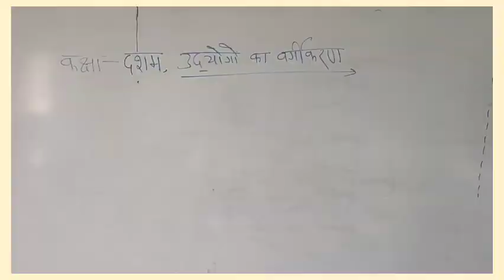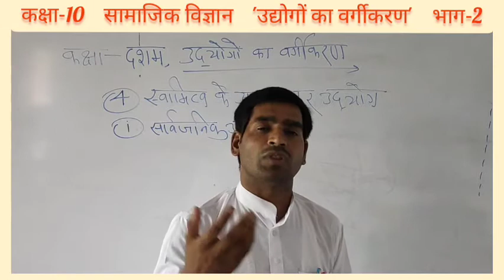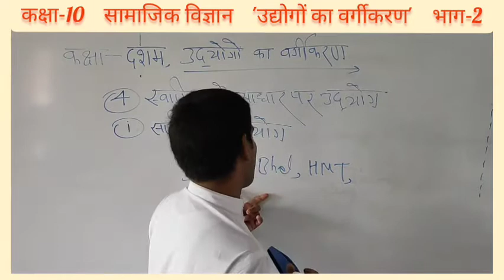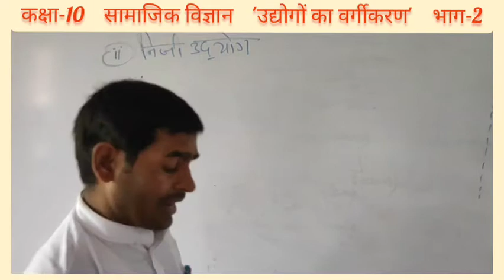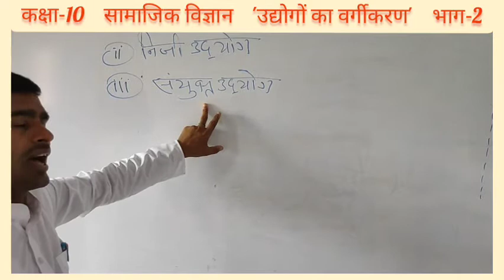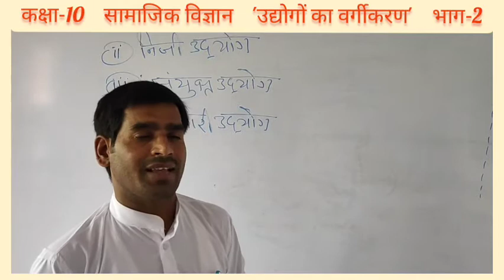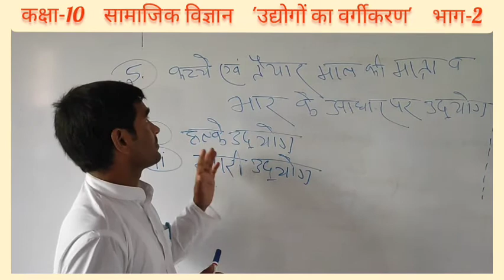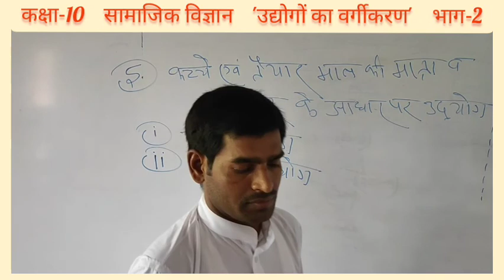उद्योगों का वर्गीकरण || भाग 2 || सामाजिक विज्ञान || कक्षा 10